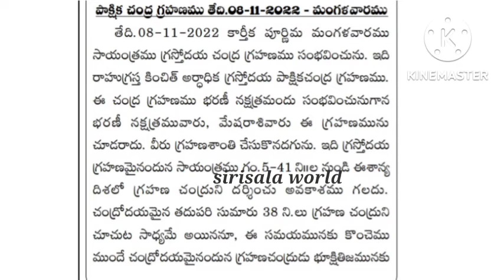2022 November Chandra grahanam timing in india|Chandra grahanam eppudu|Chandra grahanam time&date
2022 November Chandra grahanam timing in india|Chandra grahanam eppudu|Chandra grahanam time&date